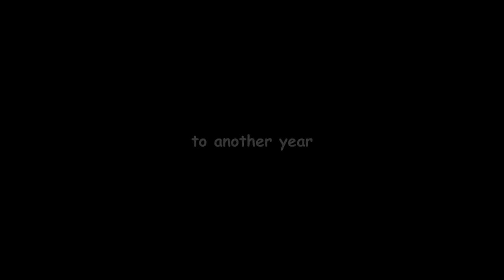Alone on a Wednesday night?[Blender]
🩶Maybe a little after Wednesday night, whoops,🩶laptop was dead and the charger was ripped.
(Like my heart every Valentine’s Day)

Hope you had an amazing Optimist day. Everybody, it’s been a whole year since starting YouTube and I learned a lot from it. Im also official deopping Valentine’s due to lack of valentines and am dubbing it as optimist day. Got some good vids in the works that I should probably get to finishing now.
You guys are great, keep being Optimistic!

How ya think this year will go?